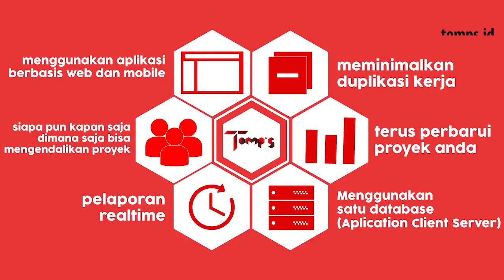Tomps - A Project Management Web-Based Application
Difficulty managing the project? Tomps comes to the rescue!

Tomps is a project management web-based application which provides owner and vendor to monitor, control, and evaluate the project realtime & measurable.

What do you say? It's AMAzing, right?

Looking forward to see your comments below.
Cheerio!!